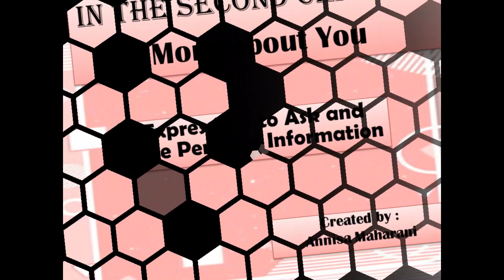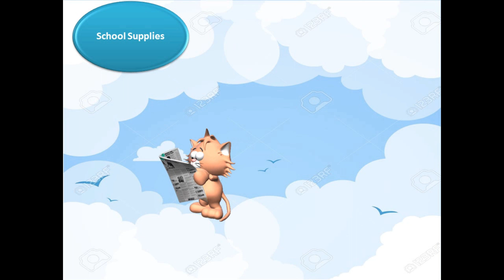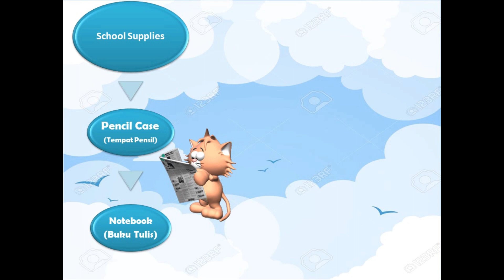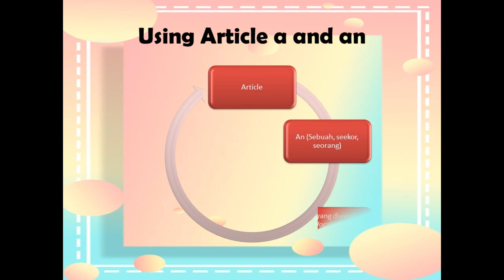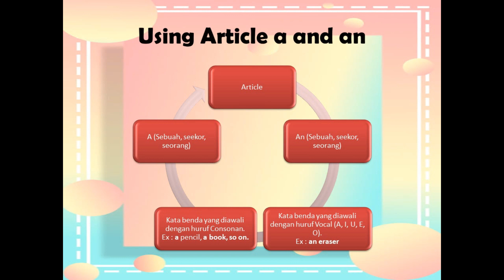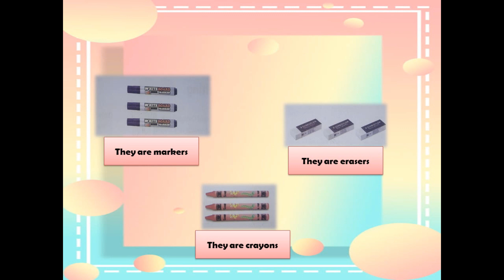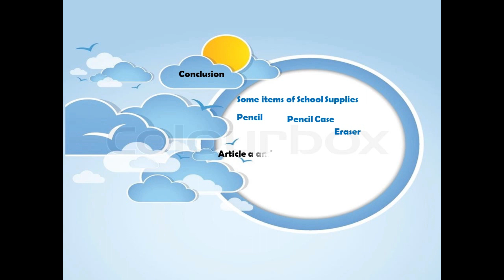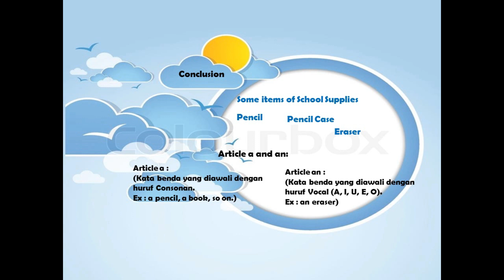The 2nd Chapter "School Supplies." The 1st Grade